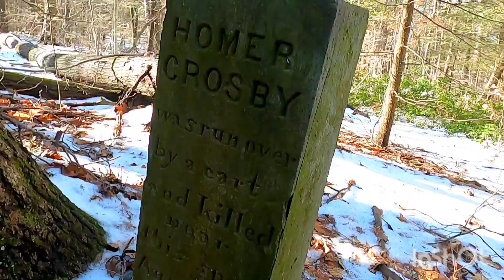Huckleberry Trolley Line in Blandford (1)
One of the projects we have been working on this winter is the Huckleberry Trolley Line, from Huntington to Lee; this short lived electric street railway ran thru the wild woods climbing Cooks Mountain from Huntington just about in front of Stanton Hall on Route 20 to where the Lee Big Y stands today.  Hilltown farmers and industry alike fought hard for transportation in the mountains to open up routes to move their goods, even granite.  The train and automobile era ended it abrubtly but not until after three million dollars was spent building the line. On this day, we hiked on the Blandford section, identifying stations and camps starting at Cochran Pond in Blandford.  The line here runs about 3 miles from the pond to the Huntington Post Office where the Western Mass Street Railway went to Westfield but the tracks never connected! Look out for our complete report coming soon photos by Liz and Karen Sikes McTaggart

We are on Instagram TikTok Pinterest Twitter YouTube Meetup @hilltownhikers
A 501c3 Massachusetts Non-Profit Organization